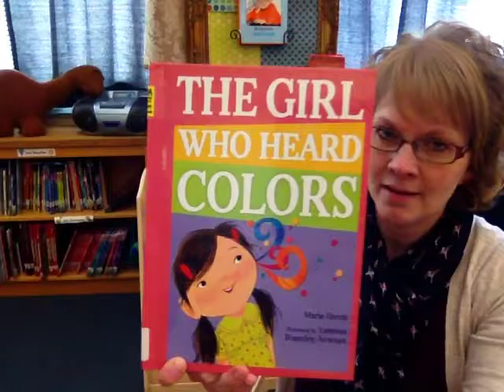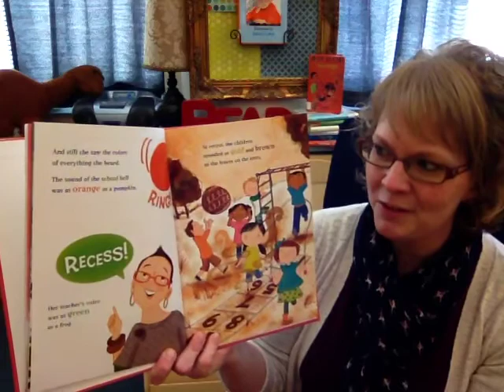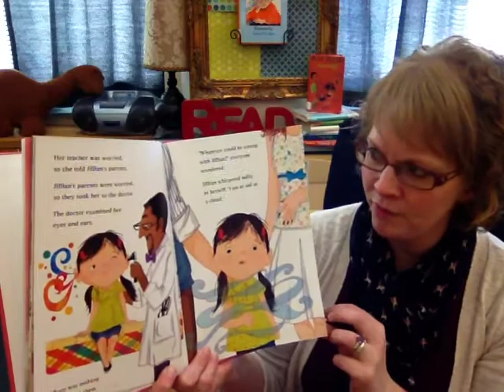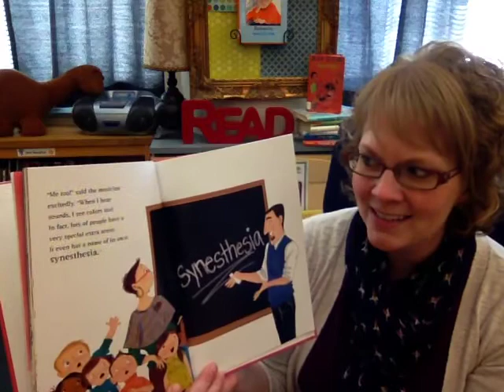The Girl Who Heard Colors - Mrs. Jensen